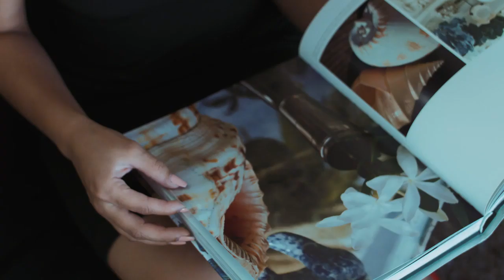CAYMAN ISLANDS, Kelsie WOODMAN BODDEN Beauty with a Purpose | Miss World 2018